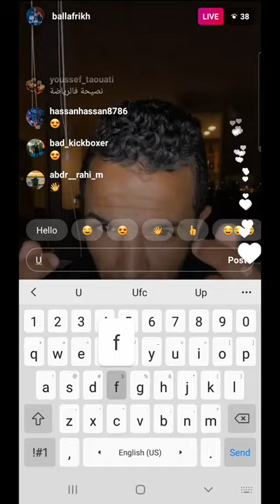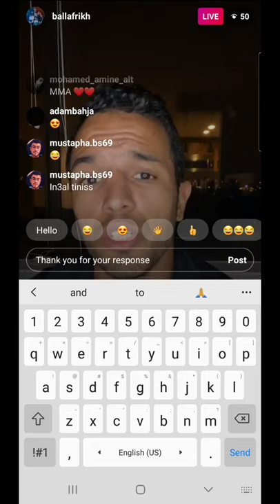Amine Ballafrikh planning mma debut by the end of this year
In an answer to Moroccanmma+, Moroccan champion in Muay Tai Amine Ballafrikh is planning to start his mma career by the end of 2020